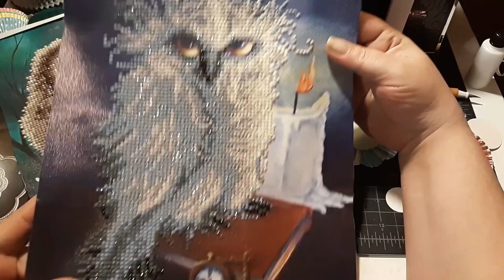How to Cupcake Rosettes Paper Crafting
Hi & Welcome! Thanks for stopping by!